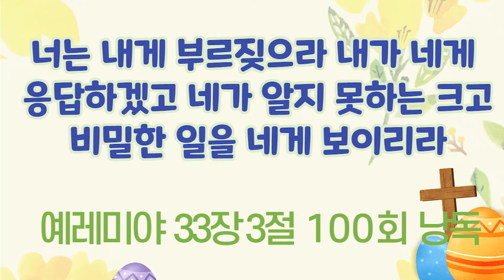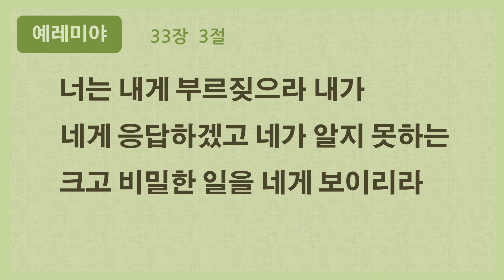💚 너는 내게 부르짖으라 내가 네게 응답하겠고 네가 알지 못하는 크고 비밀한 일을 네게 보이리라 예레미야 3️⃣3️⃣장 3절 100회 낭독 | 네이버클로바더빙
예레미야 3️⃣3️⃣장 3절 100회 낭독

예레미야 3️⃣3️⃣장 3절

너는 내게 부르짖으라 내가 네게 응답하겠고
네가 알지 못하는
크고 비밀한 일을 네게 보이리라

성경낭독
성경읽기
성경암송
성경듣기
오디오성경
Korean The Holy Bible Jeremiah